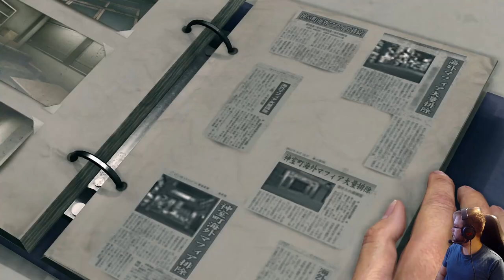Yakuza Kiwami 2 läpipeluu - osa 10: Paluu Sotenboriin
Yakuza Kiwami on Yakuza 2 remasteroitu versio ja se käsittelee japanilaista järjestäytynyttä rikollisuutta jatkamalla Kazuma Kiryun tarinaa. On vuosi  2006 epäonnekkaiden sattumien takia entinen yakuza haetaan takaisin estämään sota kahden yakuzaliittouman välillä.